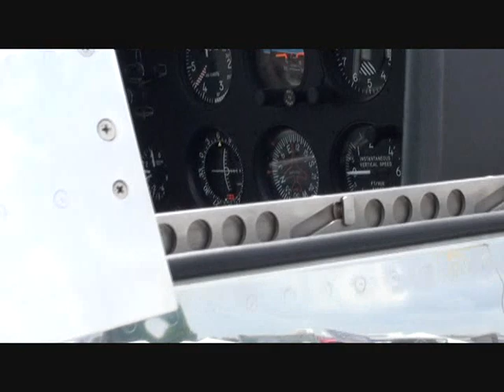"The Little Witch" P-51 Mustang 2010 airshow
"The Little Witch"  P-51 Mustang at the 2010 Sun n Fun airshow